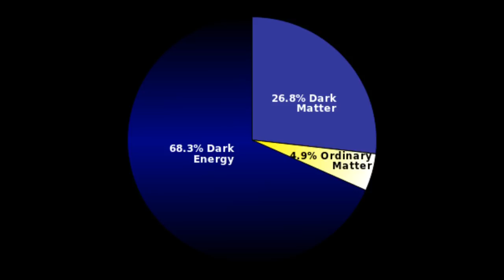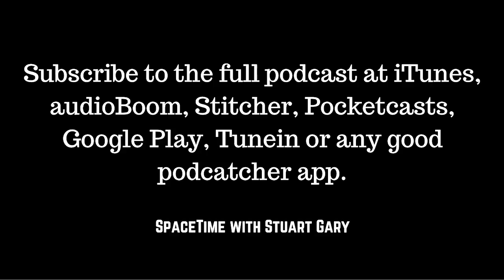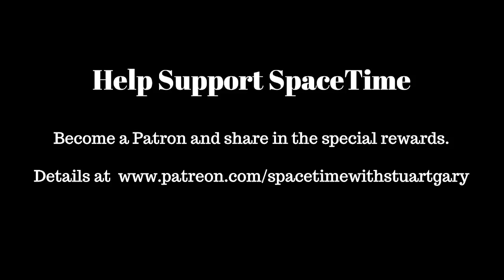OSIRIS-Rex arrives | SpaceTime with Stuart Gary S21E99 | Astronomy Podcast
(mobile friendly).
*OSIRIS-Rex arrives at the potential Earth-impacting asteroid Bennu
NASA’s OSIRIS-REx spacecraft has arrived at its target – the potential Earth-impacting asteroid Bennu.

*Another door closes on trying to solve the dark matter mystery
A new dark matter observatory in South Korea has failed to find any supporting evidence to support a controversial 20-year-old claim identifying dark matter.

*The white dwarf ticking down to possibly go supernova
Astronomers have detected a bright X-ray outburst from a white dwarf which could be counting down to a spectacular supernova.

*New crew arrives safely aboard the International Space Station
Three new crew members have arrived safely aboard the International Space Station.

*Dragon flies to space station
SpaceX has successfully launched its CRS-16 Dragon cargo ship carrying 2540 kilograms of supplies and equipment to the International Space Station.

The Greenland Ice Sheet melting much faster.
The link between neonatal vitamin D deficiency and schizophrenia.
Children entering puberty far earlier than previous generations.
Drugs to treat Hepatitis C now costing the Australian taxpayer over a $1 billion annually.
Skeptics guide to magnetic therapy